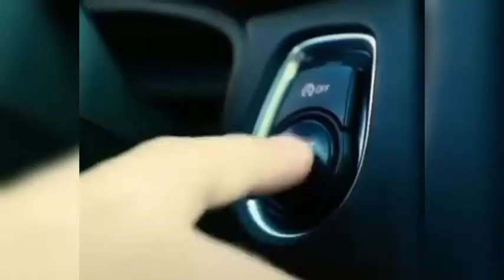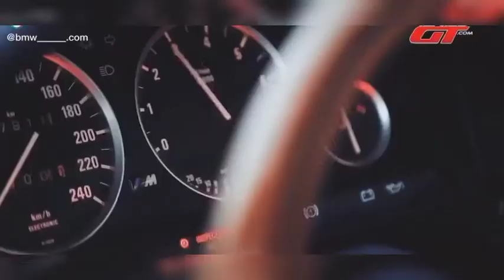BMW M3 Collection | BMW 7th Generation Collection | BMW New super cars | BMW New Model | BMW New car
Title;BMW M3 Collection | BMW 7th Generation Collection | BMW New super cars | BMW New Model | BMW New car